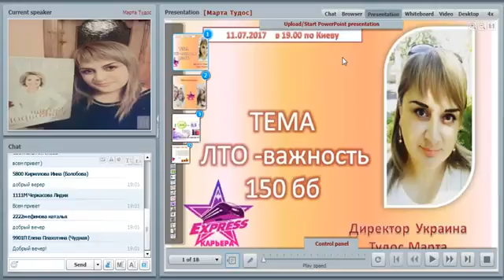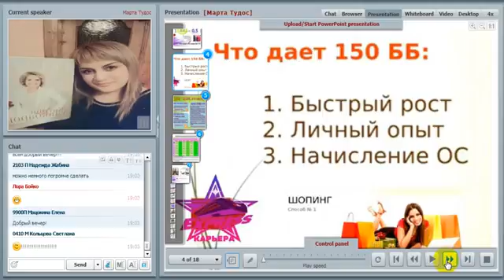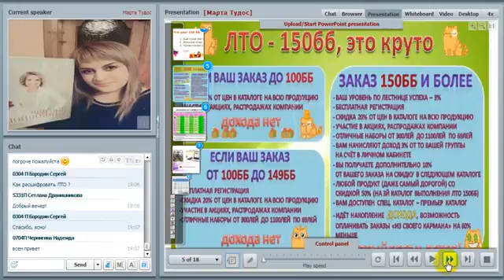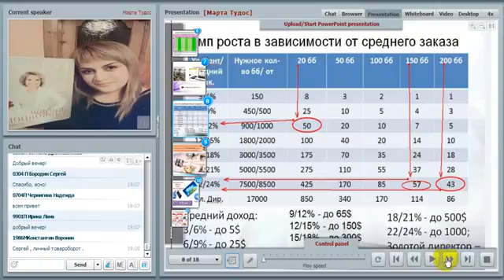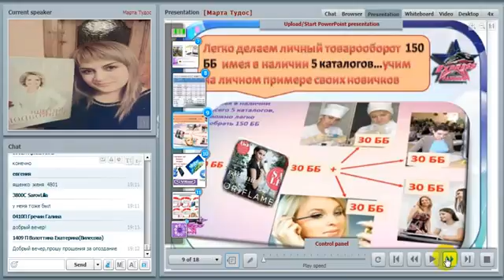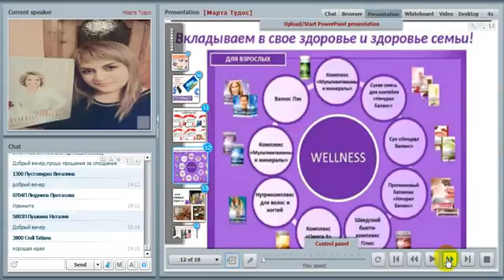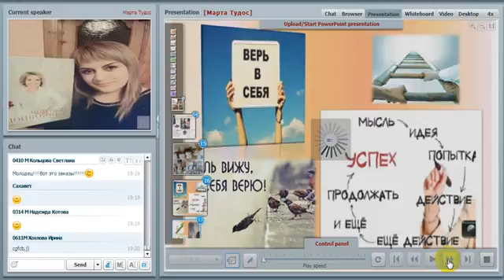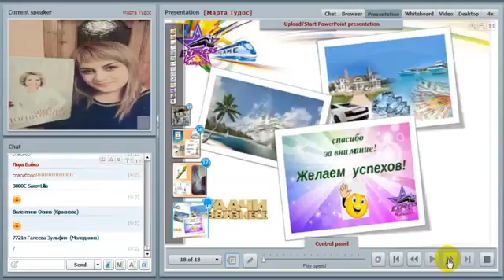!ЛТО важность 150 бб